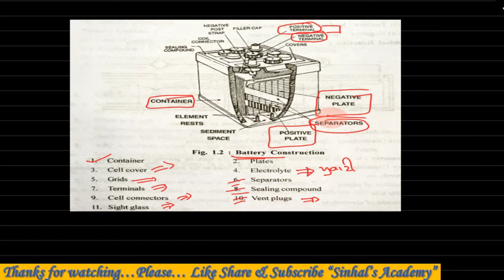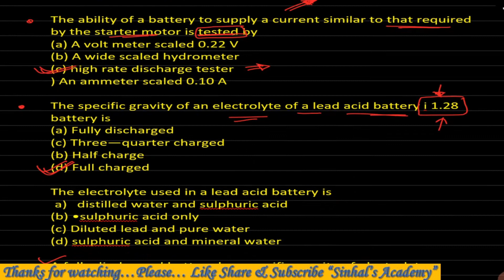Automobile Engineering Electrical system Theory and MCQ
Automobile engineering
Electrical System
IMP MCQ